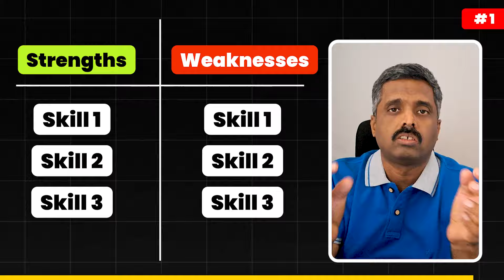Reboot Your IT Career at 35+: An 8-STEP Transformation Guide | Anand Vaishampayan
Embarking on a journey to reinvent my IT career after 35, I've navigated the transition from legacy technologies to the forefront of innovation. In this video, I share an 8-step blueprint crafted from my own experiences, designed to guide fellow IT professionals through a seamless shift to modern, in-demand skills. Starting with a deep self-assessment to identify my strengths and areas for improvement, I explore market demands, pinpoint relevant roles, and bridge the skill gap through targeted learning and certifications. I delve into gaining practical experience through internal projects, freelancing, and contributing to open-source initiatives. Networking, mentorship, and marketing myself effectively played pivotal roles in my career pivot. Join me as I walk you through each step, offering insights and strategies to help you navigate this challenging yet rewarding journey. Whether you're aiming for cloud computing, data science, or another cutting-edge field, this video is your step-by-step guide to a successful transition.